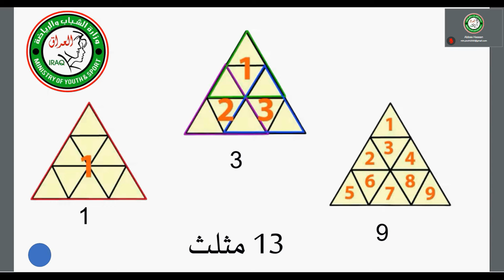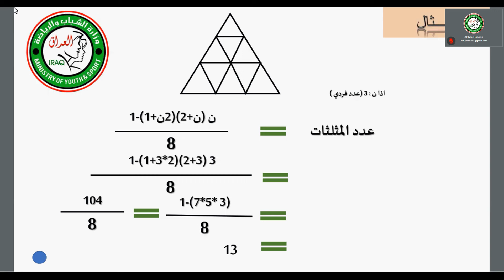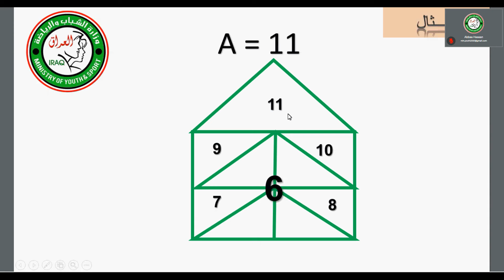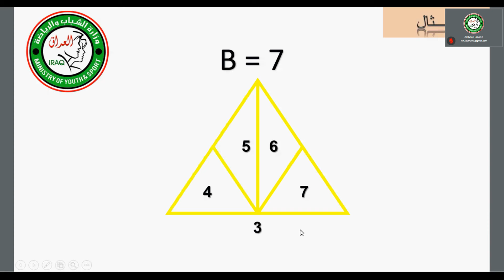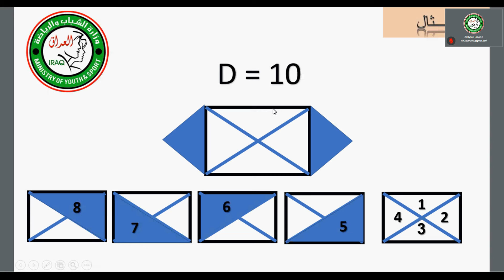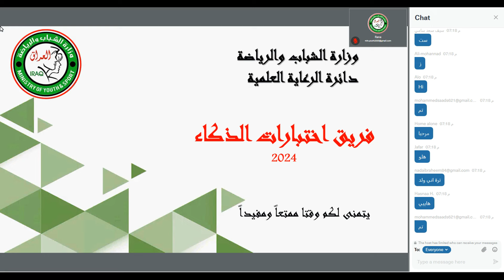اختبارات الذكاء: حساب عدد المثلثات 🔸وزارة الشباب والرياضة / دائرة الرعاية العلمية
صفحة دائرة الرعايه العلميه عالفيس بوك